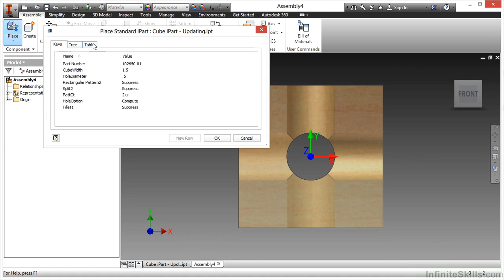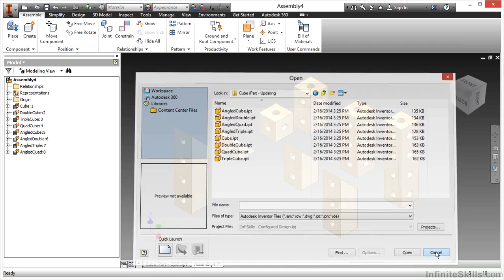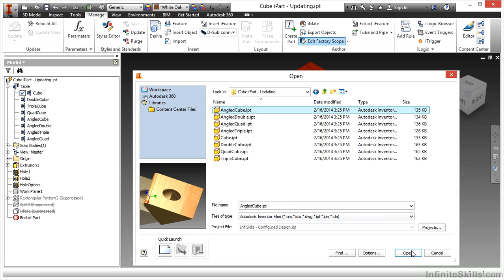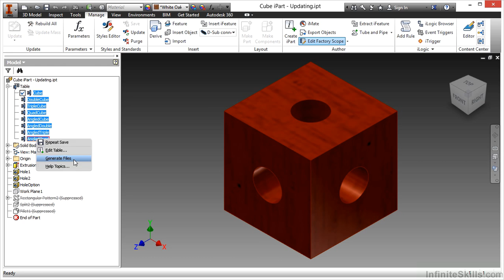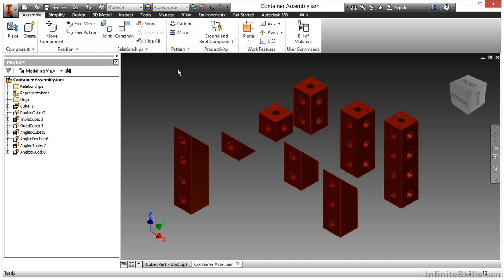03 08 iPart Updating